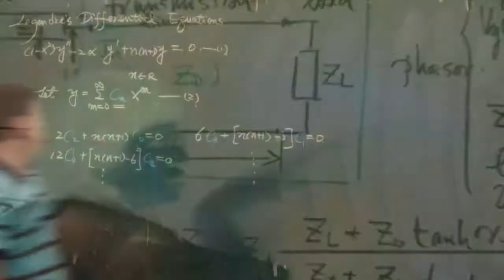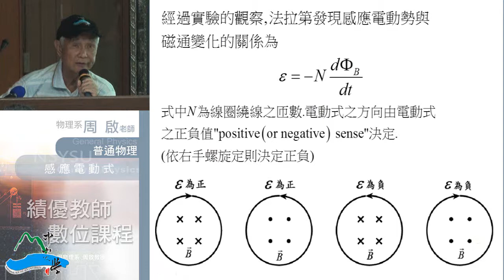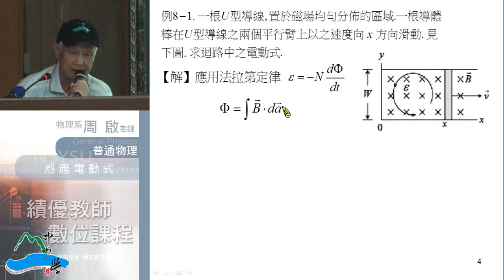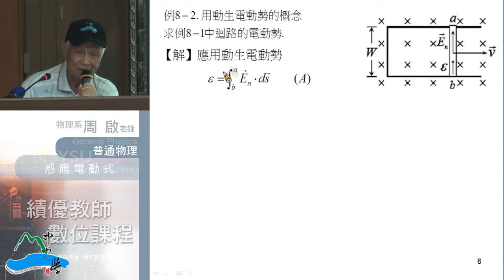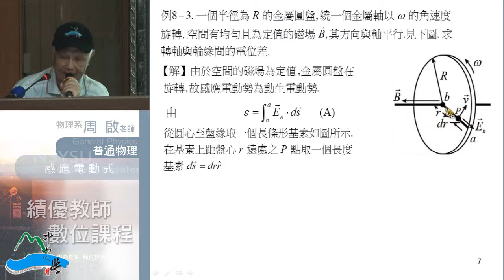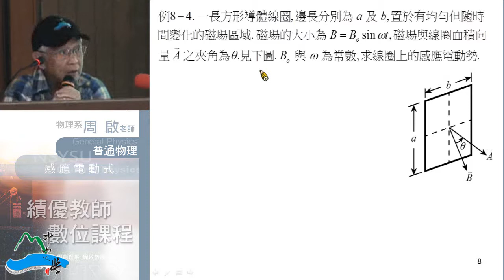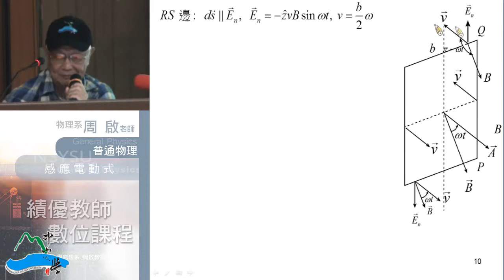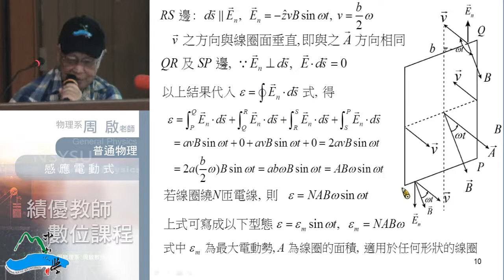《國立中山大學開放式課程》普通物理II(周啟教授) 8-1